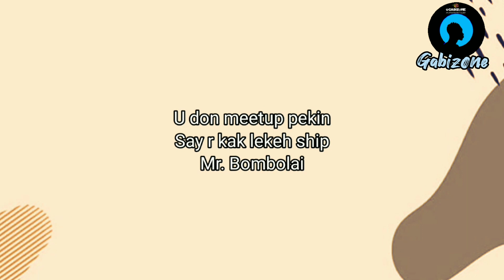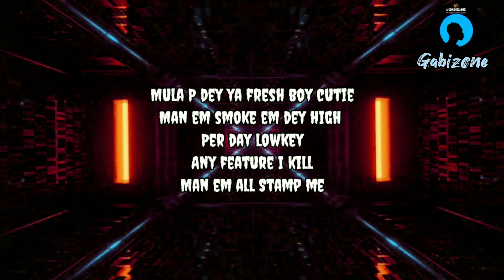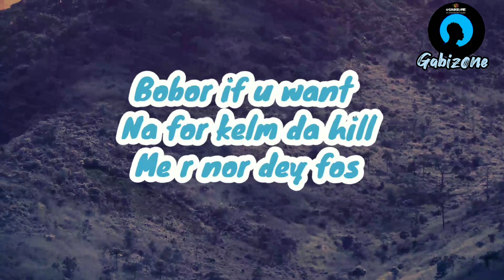U Be Know_-_Mula P_ft_Yung Davz_&_Gabizøne(Official Lyric Video by Gabizøne)